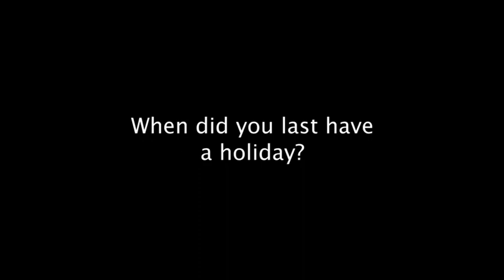Navigate A2 Voxpops Video 8